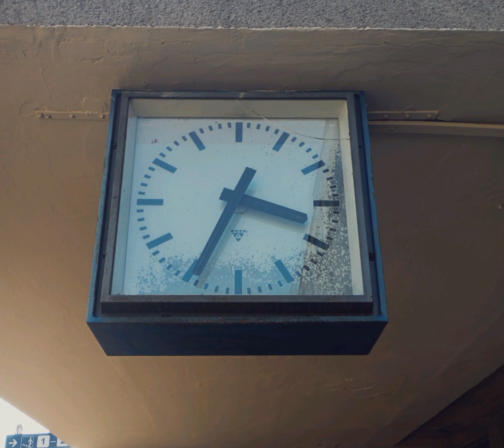hlášení Chomutov-město, verze 2.0